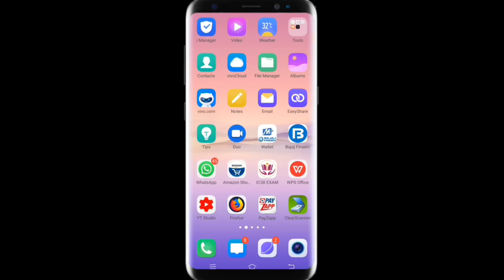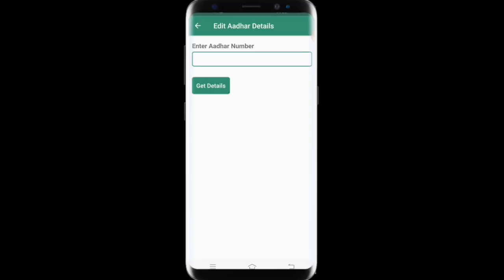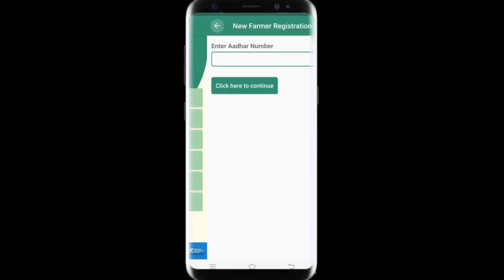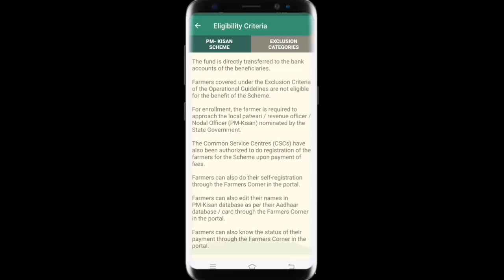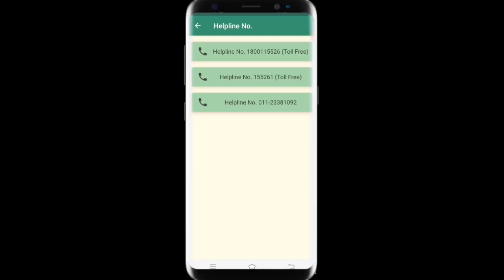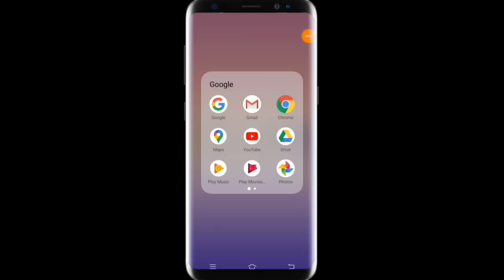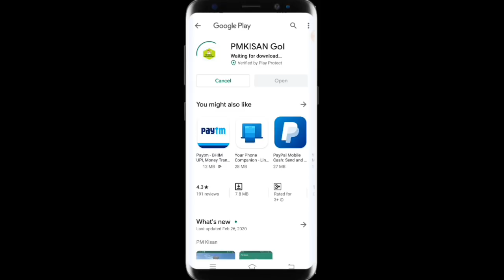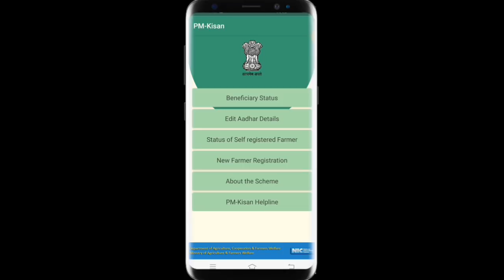PM Kisan Samman Nidhi Yojana Mobile App APK Download from Google Play Store [Android Users] || ಕನ್ನಡ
ಈ ವಿಡಿಯೋ ದಲ್ಲಿ ಹೊಸದಾಗಿ ಲಾಂಚ್ ಆಗಿರುವ ಪಿ ಎಂ ಕಿಸಾನ್ ಸಮ್ಮಾನ್ ನಿಧಿ ಯೋಜನ ಗೆ ಸಂಬಂಧಪಟ್ಟ andriod app ಡೌನ್ಲೋಡ್ ಮಾಡೋದು ಮತ್ತೆ ಹೇಗೆ use ಮಾಡೋದು ಎನ್ನುವುದರ ಬಗ್ಗೆ ತಿಳಿಸಲಾಗಿದೆ

1. PM Kisan Samman Nidhi Yojana Mobile App APK Download from Google Play Store [Android Users]

More:-

                                 ವಂದೇ ಮಾತರಂ ".

More :-